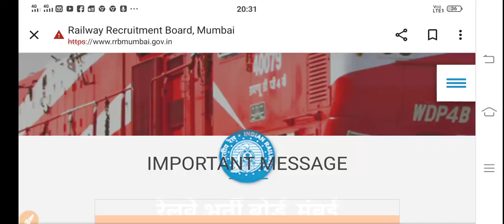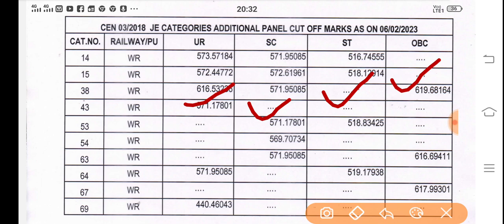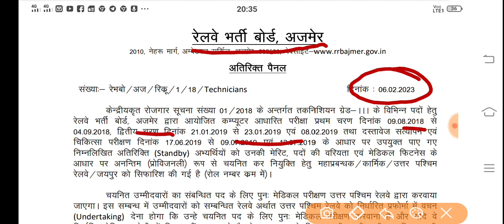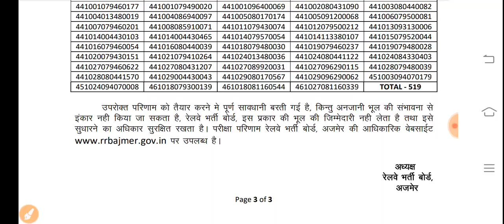RRB MUMBAI AND AJMER | 556 Candidate | ALP/JE/TECHNICIAN का ADDITIONAL RESULT हुआ जारी